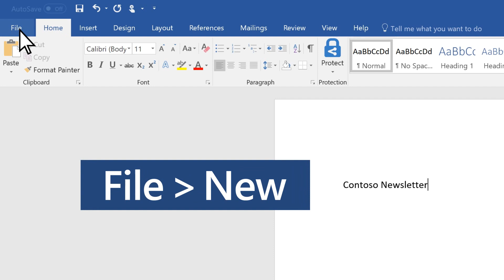Creating a Document in Microsoft Word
posted by Olalekan Adeeko